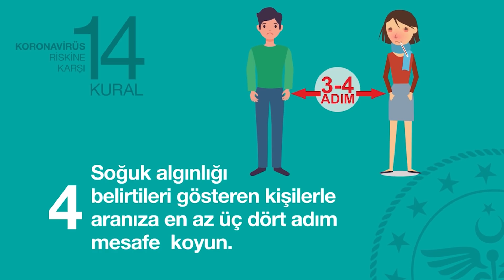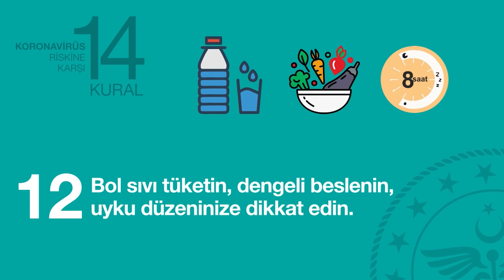Sizi ve Türkiye'yi Koronavirüs riskinden koruyacak 14 Kural